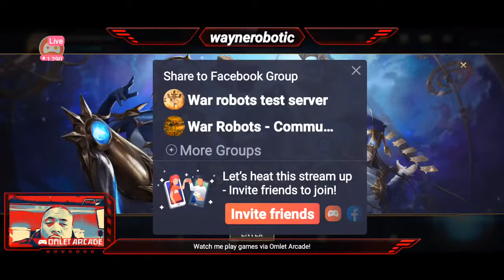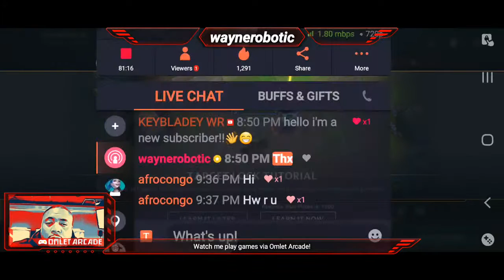Watch me stream also follow me on Facebook at Wayne Robots🤖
Watch me stream Wild Rift on Omlet Arcade!